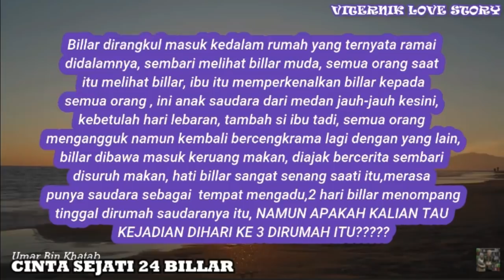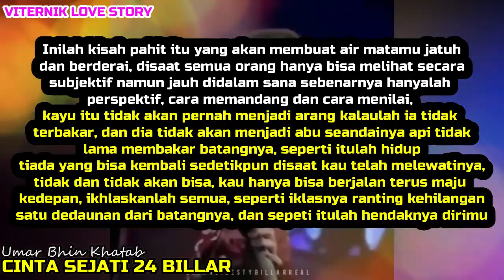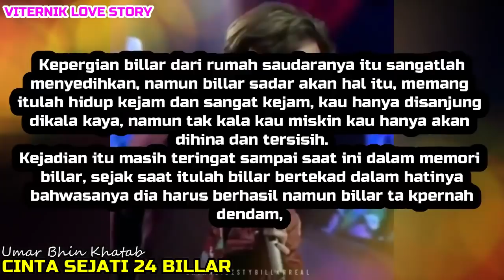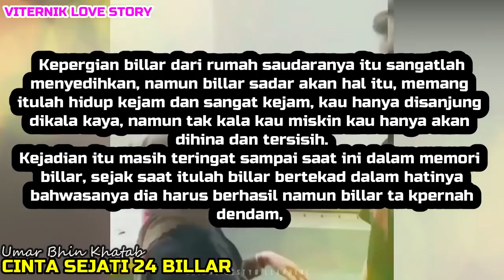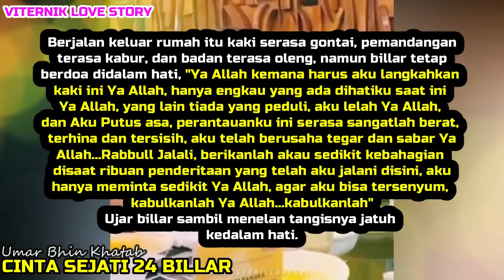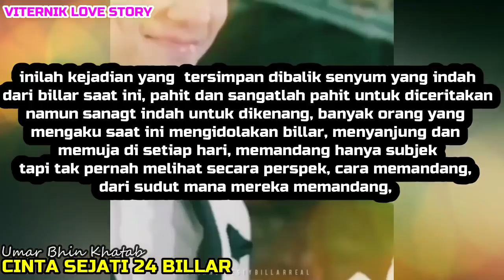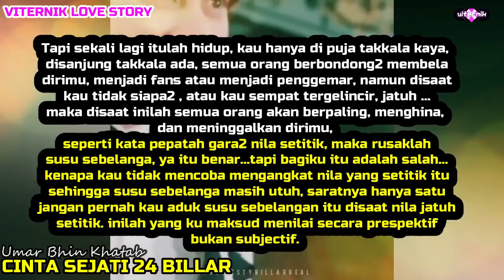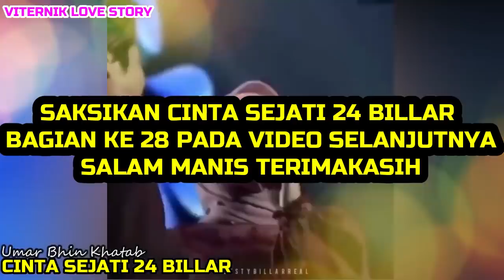"HARI INI 7 TAHUN YANG LALU, BILLAR MENEPI SENDIRI " CINTA SEJATI 24 BILLAR, EPISODE 27